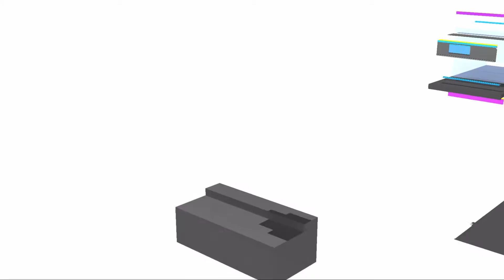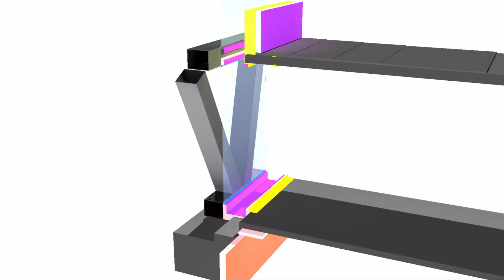Time-laps Model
Building technology MSC1
TU Delft